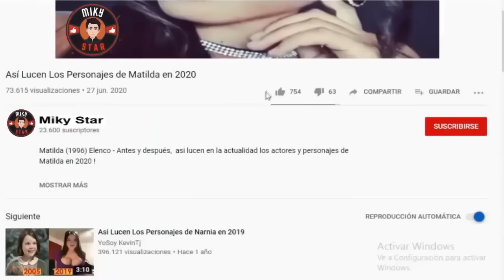Así Lucen los Personajes de "CSI: Miami" en 2023 - CSI: Miami (2002) Then and now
CSI: Miami es una serie de televisión estadounidense creada en 2002 que trata sobre el trabajo del Laboratorio de Criminalística de la Policía de Miami. Es la primera serie derivada de la original CSI: Las Vegas (2000), a la que seguiría CSI: Nueva York (2004). El 13 de mayo de 2012, la CBS comunicó la cancelación de la serie tras 10 temporadas en emisión.

Protagonizada por: David Caruso, Emily Procter, Adam Rodríguez, Jonathan Togo, Khandi Alexander, Rex Linn, Sofia Milos, Omar Benson Miller.

¡MUCHAS GRACIAS!